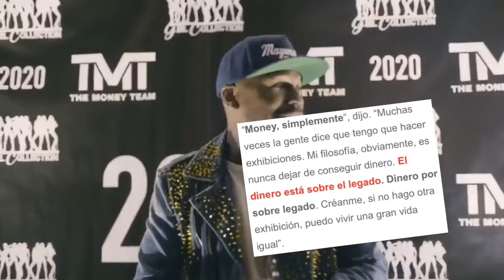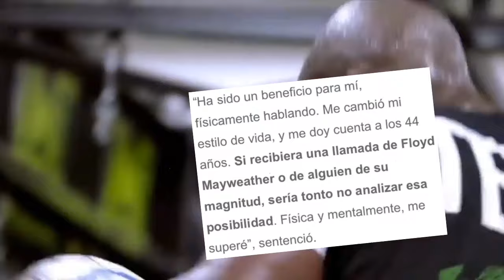Floyd Mayweather Duramente Atacado Por Reporteros Después De Su Exhibición